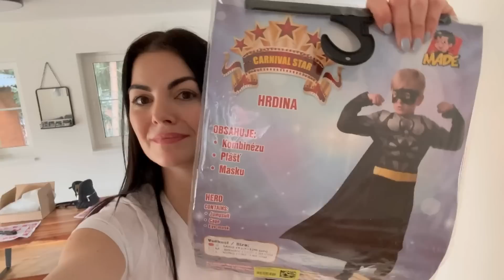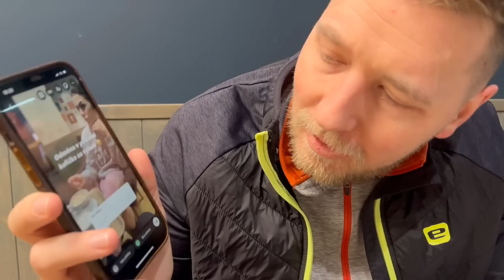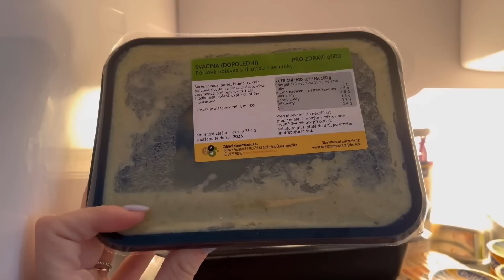BĚŽNÉ DNY | Velký úklid domu, rande s Honzou a změna účesu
Děkuji vám za zhlédnutí. Snad se vám video bude líbit. Nezapomeňte odebírat. VLOG vychází každé pondělí v 8:00. Xoxo, Eli.

Sleva 10 % s kódem MRFRONEK10